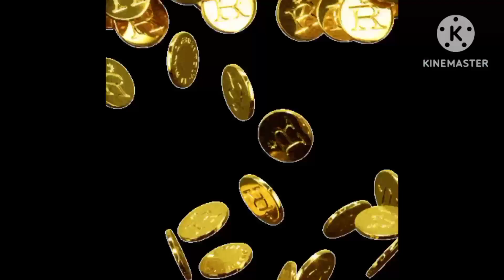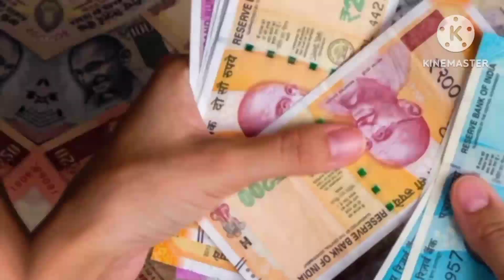Ganesh chaturthi 300साल में बप्पा के आगमन पर बन रहें कई शुभ योग,इन राशि वालों के लिए हैं अच्छे संकेत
Ganesh chaturthi 300 साले में बप्पा के आगमन पर बन रहें कई शुभ योग,इन राशि वालों के लिए हैं अच्छे संकेत//Bageshwar Dham Sarkar
Ganesh Chaturthi Kab Hai | गणेश चतुर्थी 2023 कब, गणेश स्थापना पूजा विधि शुभ मुहूर्त Ganesh Chaturthi

गणेश चतुर्थी 2023 में कब है गणेश चतुर्थी 18 19 सितंबर गणेश चतुर्थी किस दिन मनाया जाएगा गणेश जी की स्थापना किस दिन की जाएगी

When We Celebrate Ganesh Chaturthi On 2023
18 ya 19 kab Ganesh Chaturthi manaye
Ganesh chaturthi Date 2023

गणेश चतुर्थी कब है/ संकष्टी चतुर्थी कब है /Ganesh chaturthi kab hai / Chaturthi kab hai / चौथ कब है

Ganesh sankashti chaturthi 2023

mein Ganesh utsav kab hai
Ganesh chaturthi kitni tarikh Ko hai
Ganesh chaturthi kab hai 3 September 2023 ko
Ganesh sankashti chaturthi ka vrat kis din hai September 2023 mein
September ki Ganesh chaturthi kab hai
Ganesh sankashti chaturthi kab hai
Ganesh chaturthi kab hai
Ganesh chaturthi vrat kis din hai
chauth Ka vrat kis din padega
chaturthi ka vrat kis din ka hai
Ganesh chaturthi vrat September 2023
September 2023 mein Ganesh chaturthi vrat kab hai
Ganesh chaturthi ka vrat kis din hai
September mahine ki Ganesh chauth
chauth Ka vrat kis din ka hai
chauth Ka vrat kab padega
September mein Ganesh chauth kab hai
Ganesh chaturthi vrat kis din ka hai
Ganesh chaturthi vrat date and time
Ganesh sankashti chaturthi vrat kab hai

September mahine ki sankashti chaturthi
September mahine ki Ganesh chauth kab hai
September mein Ganesh chaturthi vrat
Ganesh chaturthi vrat kab hai
 संकष्टी चतुर्थी कब है
भादो की चौथ कब है
भादो संकष्टी चतुर्थी कब है
 भादो मास में संकष्टी चतुर्थी कब है
 सितंबर में संकष्टी चतुर्थी व्रत कब
 सितंबर 2023 में संकष्टी चतुर्थी कब की है
 भादो संकष्टी चतुर्थी व्रत कब है
 भादो चतुर्थी व्रत कब है
 भादो संकष्टि चतुर्थी 2023
गणेश चतुर्थी व्रत 2023
गणेश चतुर्थी व्रत कब है
गणेश चतुर्थी का व्रत किस दिन का है
गणेश चतुर्थी कब है
संकष्ठी चतुर्थी व्रत कब है
गणेश चतुर्थी व्रत 2023 में कब है
गणेश चौथ व्रत कब है
गणेश चौथ का व्रत किस दिन है गणेश चतुर्थी कब है
चौथ कब है
संकष्ठी-चतुर्थी-कब-है
चौथ कब है
चौथ कब है
चौथ कब की है
चतुर्थी व्रत कब है
कृष्ण पक्ष की गणेश संकष्टी चतुर्थी कब है
भादो की गणेश चतुर्थी कब है
 सावन कृष्ण पक्ष में गणेश चौथ कब है
गणेश चतुर्थी व्रत मास 2023
संकष्ठी चतुर्थी जनवरी 2023
गणेश चतुर्थी का व्रत कब है
मे गणेश चतुर्थी कब है
संकष्टी चतुर्थी व्रत कब है
कृष्ण पक्ष गणेश चतुर्थी
2023 में गणेश चतुर्थी व्रत